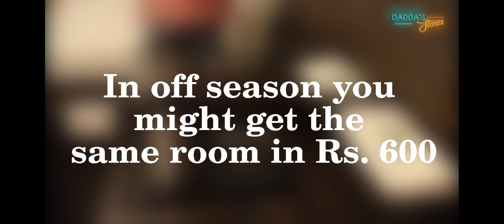Hotel Purohit ; Silvassa - Vlog 4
Hotel Purohit
Address: Silvassa, Main Road,
Samarvarni, Silvassa, Dadra and Nagar Haveli,
 Daman and Diu 396230
3.9 Rating 252 Google reviews